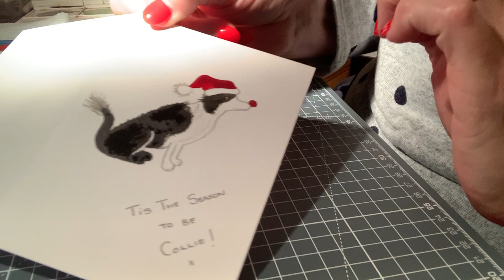Watercolour Border Collie Start to finish cards available in my Etsy shop  x

Kathywanderarts.etsy.com